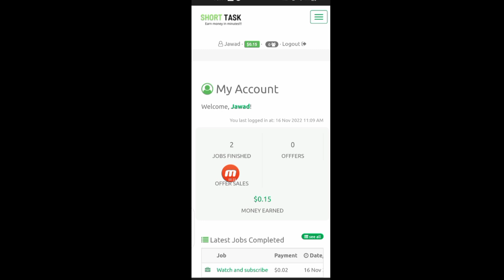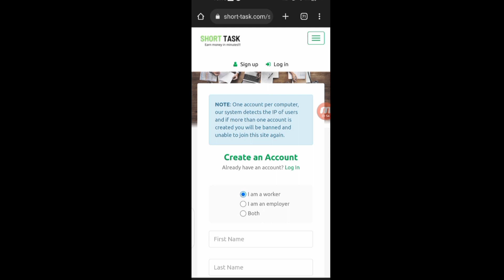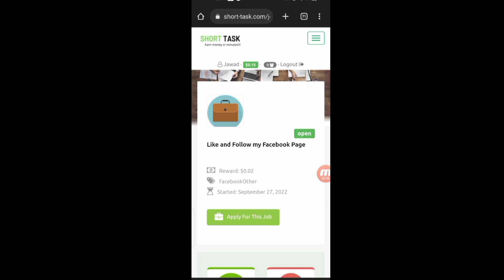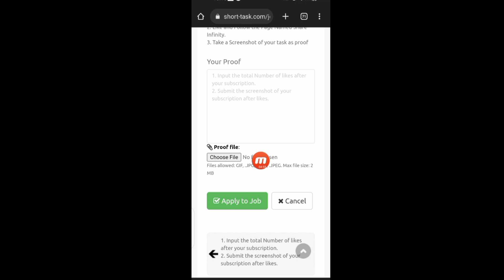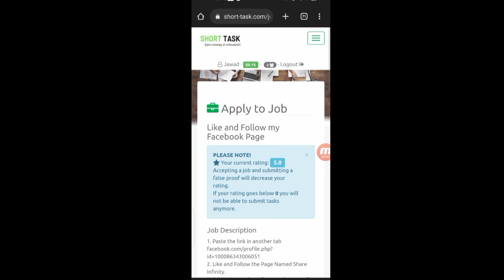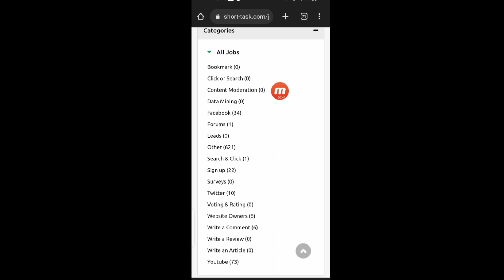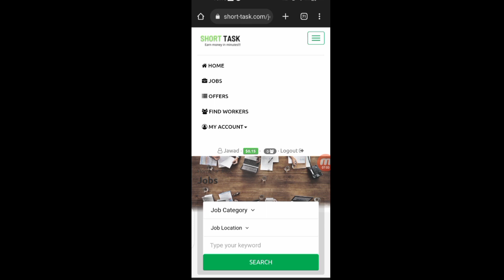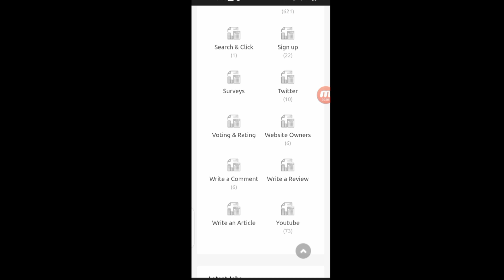Online Earning website without investment it's very small task it's very short time u earn money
Aslam O Alikum Well Come My YouTube Channel Jawad Hussain 4 You Earning Tips

you get earn money very short time with small task & More Dollars
it's very amazing & quick earn dollar
just 1 to 5 Miutes complet you task & quick earn dollar one complet task & earn 0.05 & 0.02 dollar
joined us website & qulet dollar 100% working website

        plz feed back Me thank you